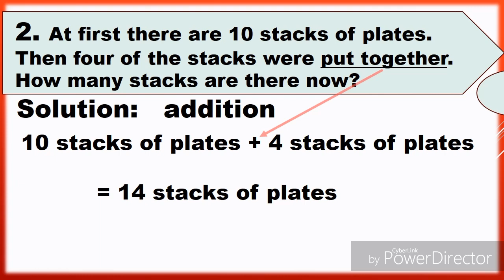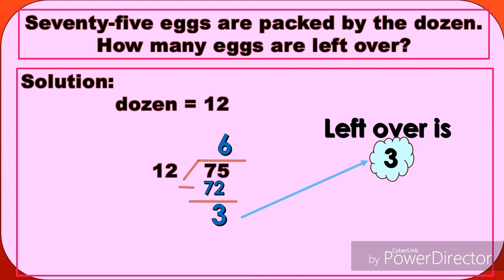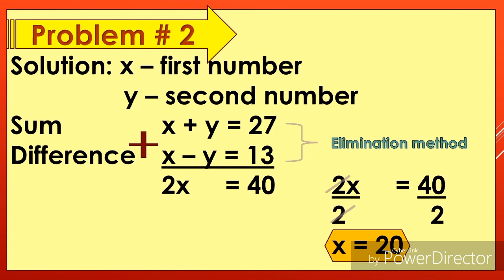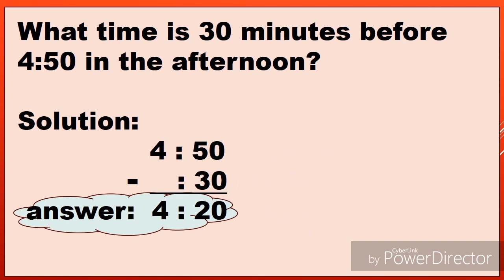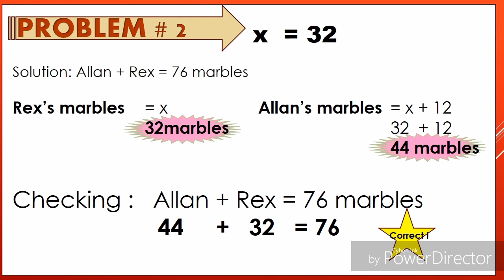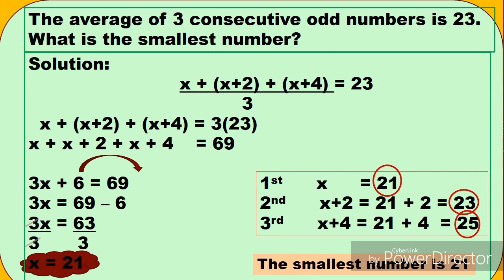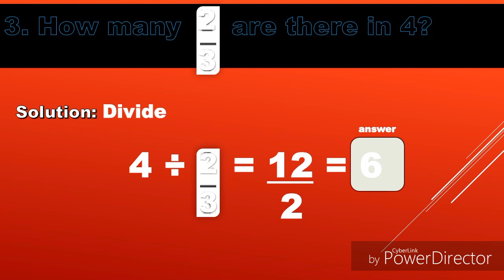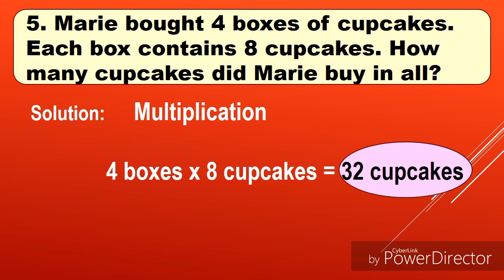Math reviewer | questions with solution